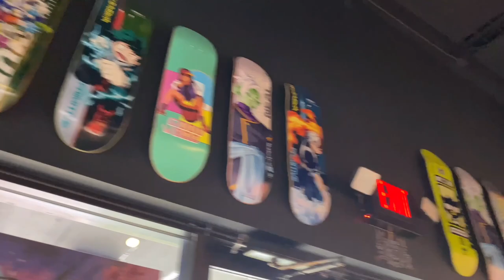Soupa saiyan 3 & Soccer vlog #11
I needed more storage space for vlogs so heres this